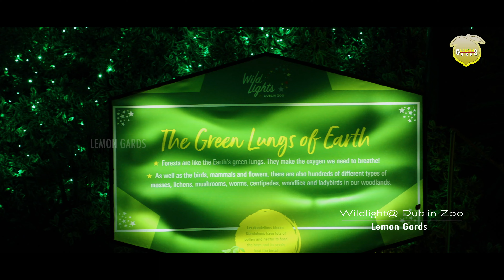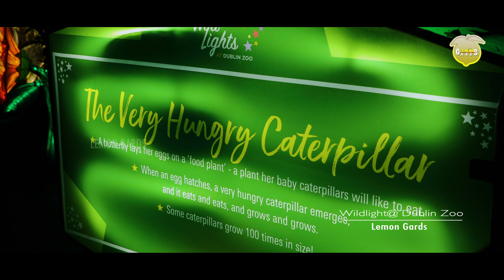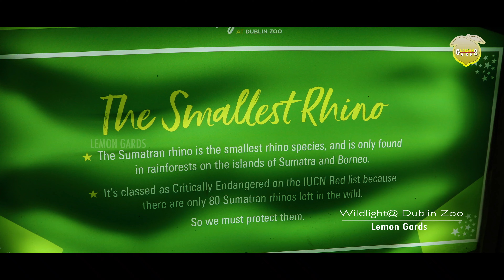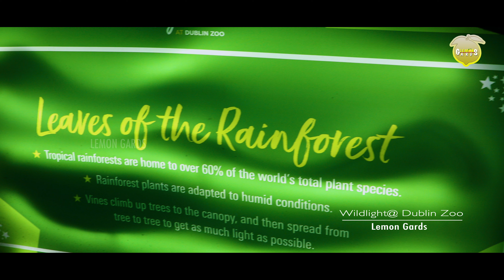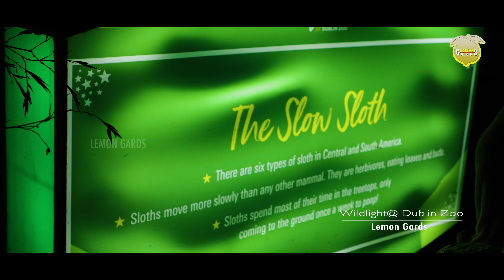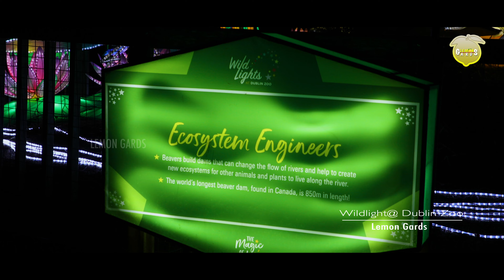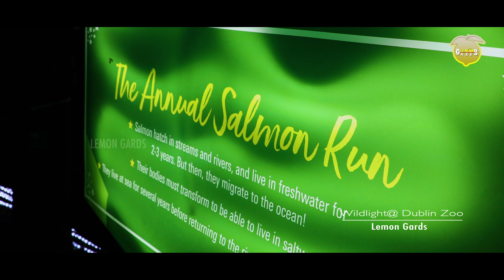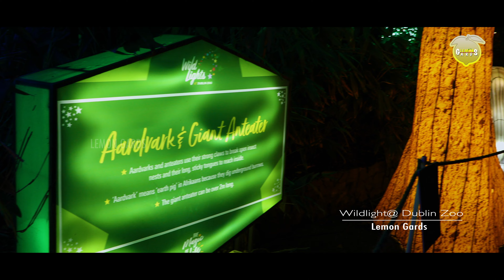Wild lights at Dublin Zoo 2022-23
Wild lights at Dublin Zoo 2022-23 Full 4K HD video by Lemon Gards

Wild Lights, the spectacular, night-time experience at Dublin Zoo,  an exciting brand new theme – The Magic of Life!
Over a thousand breath-taking, dazzling lanterns will portray a fascinating and important story by shining a light on biodiversity.

Travel through the illuminated and magical woodland scenes before encountering the wondrous pollinators including giant bees and bee-hives. See some of nature’s most amazing transformations from the metamorphosis of a caterpillar into a stunning butterfly to the intriguing co-operation between ants in a colony.

Discover the abundance and diversity of life in the tree tops of our rainforests and then dive underwater and witness some of the most beautiful sea creatures and the mesmerising coral – all lit up through magical hand-crafted traditional Chinese lanterns.

Through this transformation of Dublin Zoo visitors will have the opportunity to learn more about the Magic of Life and also the role they can play to help our planet.

Wild Lights will take place from 28th October 2022 – 9th January 2023